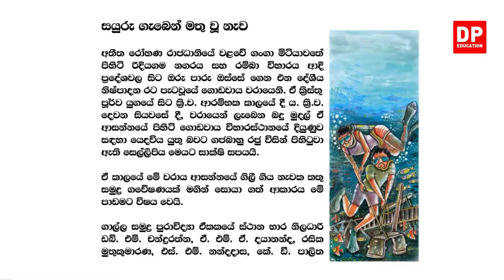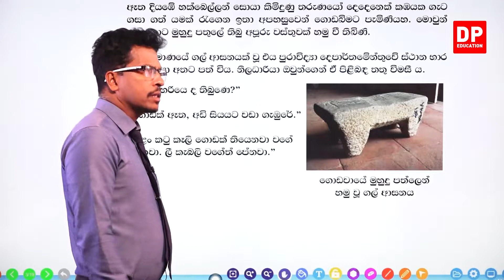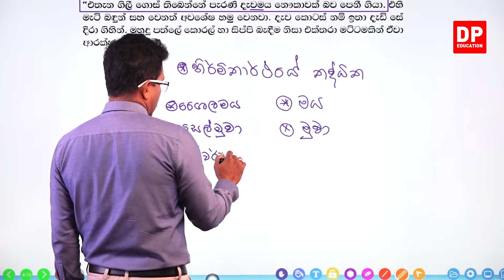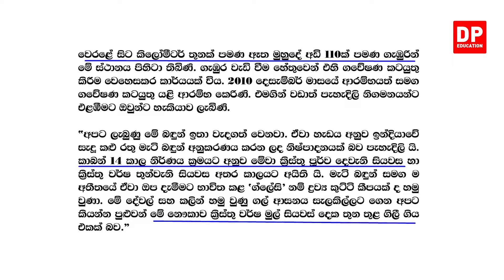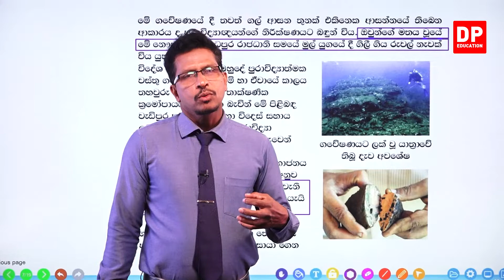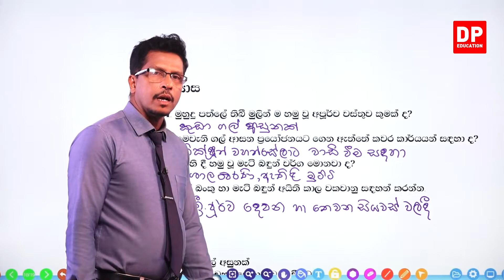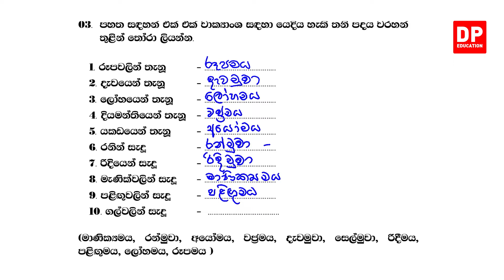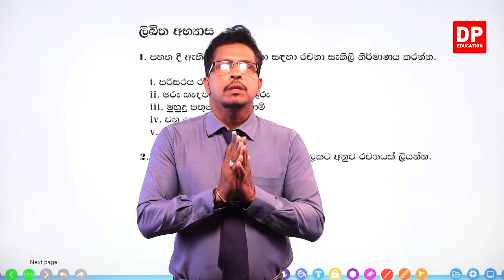22 වන පාඩම | සයුරු ගැබෙන් මතු වූ නැව - 01 වන කොටස | 08 වන ශ්‍රේණිය සිංහල භාෂාව හා සාහිත්‍යය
22  වන පාඩම | සයුරු ගැබෙන් මතු වූ නැව  -  01 වන කොටස | 08 වන ශ්‍රේණිය සිංහල භාෂාව හා සාහිත්‍යය | Grade 8 Sinhala

ඔබේ දරුවට දැන් නිවසේ සිට සිංහල භාෂාව හා සාහිත්‍යය පාඩම් ඉගෙනීමට පාඩම් රැසක් DP Education YouTube චැනලයෙන් ඉතා සරලව හා රසවත්ව,  අධ්‍යනයට පහසු ලෙස සකසා ඇති අතර මෙම සිංහල භාෂාව හා සාහිත්‍යය පාඩම් නැරබීමට DP Education - O/L YouTube චැනලය Subscribe කරන්න.